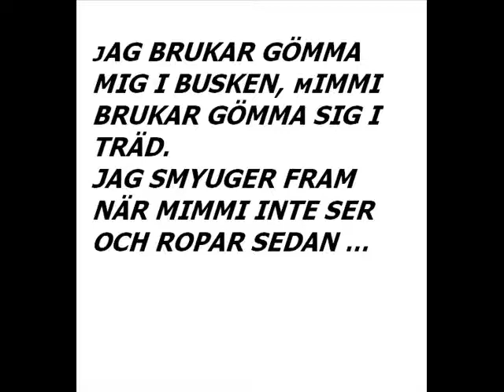Do jo vanna bi maj bäst fränd?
Fjortisdunk omgjord xD
Av Mig o Sanna